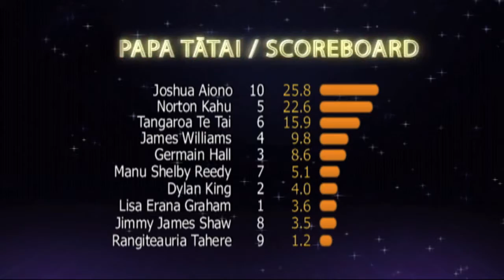Big T talks about his time on The Voice Australia with Matai Smith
Maori TV, Native Affairs with Matai Smith

This video was filmed and edited by Soul Arch Media's Gold Coast Video Production Team